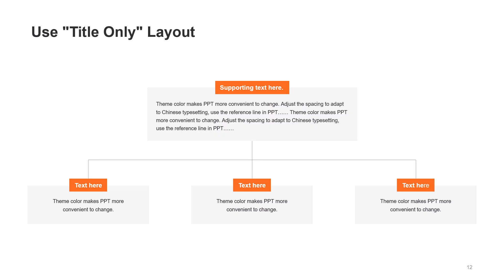AI Network Big Data Research Report PowerPoint Template by GreatPPT.com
AI Network Big Data is a term that refers to the use of artificial intelligence (AI) and big data technologies to analyze and optimize complex networks, such as social networks, communication networks, transportation networks, and cyber-physical systems. AI Network Big Data aims to leverage the massive amounts of data generated by networked devices and applications, and apply AI techniques such as machine learning, deep learning, and neural networks to extract valuable insights, enhance network performance, and enable new services and applications.

This presentation template makes extensive use of gray and white and is very clean and includes SWOT, data charts.